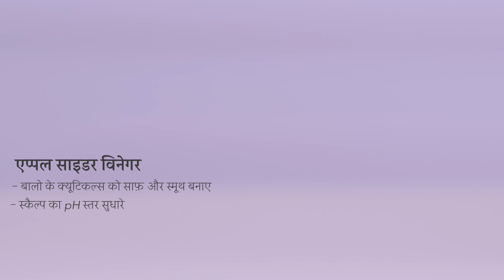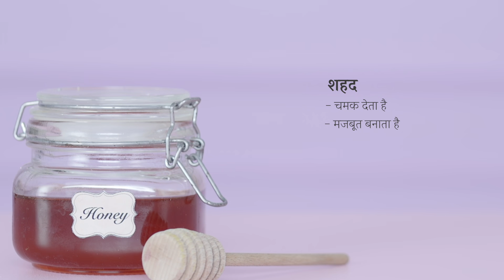६ आसान हेयर ट्रीटमेंट बालों की देखभाल के लिए | 6 Easy Hair Care DIY At-Home Treatments On A Budget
बालों की देखभाल करने के लिए अब ज्यादा पैसे खर्च करने या पार्लर जाने की जरुरत नहीं। इन आसान और किफायती ट्रीटमेंट्स से आप पा सकते है लम्बे, मजबूत, और शानदार बाल घर बैठे

ग्लैमरस में हम भारतीय महिलाओं के लिए सहायक वीडियो बनाते हैं।

अगर आपको ब्यूटी से सम्बंधित ढेर सारी बातें करनी है और कॉन्टेस्ट्स में भी हिस्सा लेना हैं तो आप हमारा एक्सक्लूसिव प्राइवेट ग्रुप ग्लैमरस कॉन्फिडेंशिअल फेसबुक पर जॉइन कर सकते है, बस सिर्फ २ आसान सवालों का जवाब देकर। आपकी जो भी समस्या या सवाल हैं, उनके जवाब आप इस ग्रुप में पा सकते हैं।

- टीम ग्लैमरस